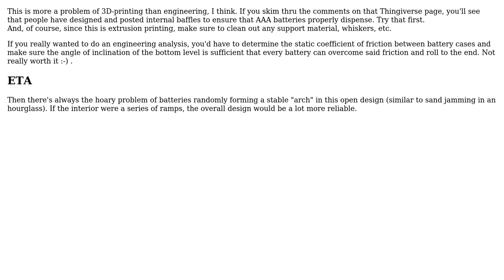Engineering: What are rules of thumb for designing a gravity feed system for cylinders?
With thanks & praise to God, and with thanks to the many people who have made this project possible! | Content (except music & images) licensed under CC BY-SA | Music | Images & others | With thanks to user DanHeidel user Carl Witthoft and the Stack Exchange Network Trademarks are property of their respective owners. You are responsible for your own actions.